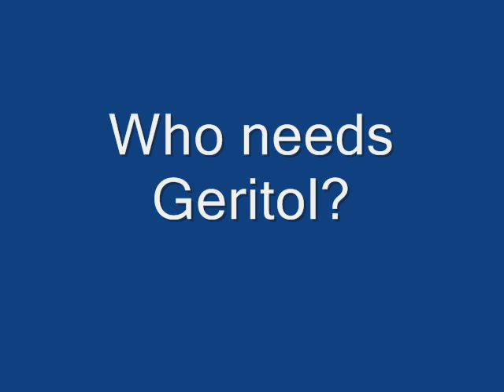steves.wmv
Steve Nace Races brought out a pair of Steves in the 50+ class at DUQuoin...Steve Morehead and Steve Nichols.  Here is the video of the Main, where they battled to the wire!
GREAT STUFF!